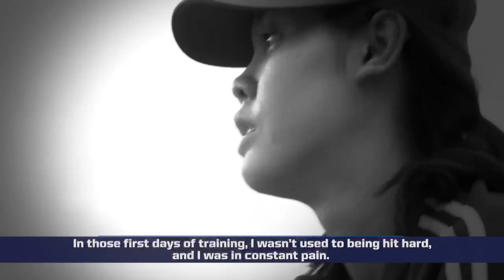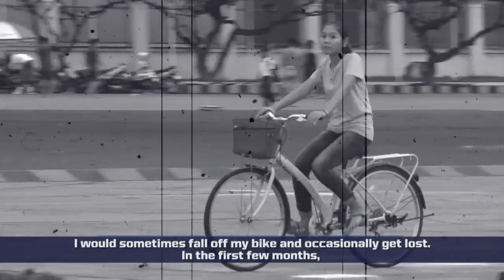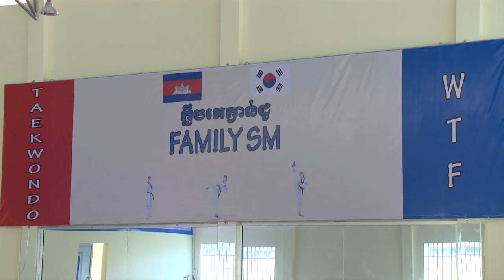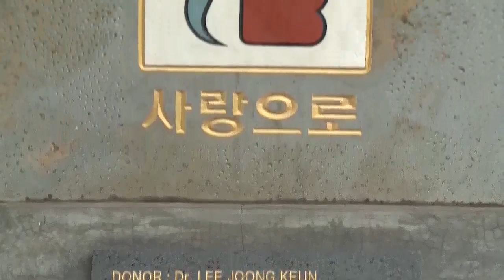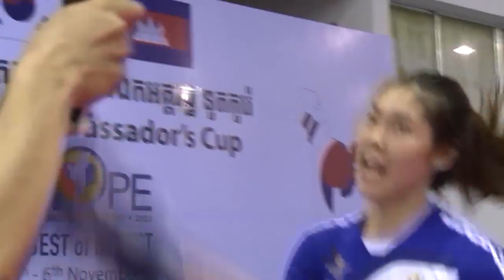Filming in Vietnam | Sorn Seavmey - Icons of Asia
Cambodian Taekwondo practitioner Sorn Seavmey who won the gold medal in Asian Games 2014.
She is one of the Cambodian icons of sports.
I produced the documentary for Fox Sports Asia in 2015.
I also work as local film fixer in Vietnam territory, so If you are in urgent need of a truthful local film fixer Vietnam, you look no more. please get access